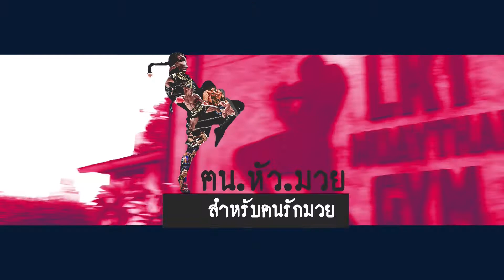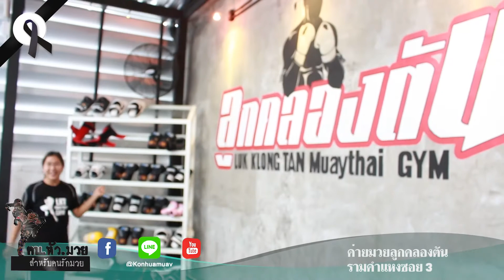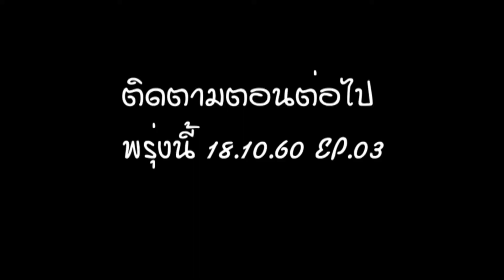ค่ายมวยลูกคลองตัน EP.2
::ขอบคุณ::
LKT Muay Thai Gym - ค่ายมวยลูกคลองตัน